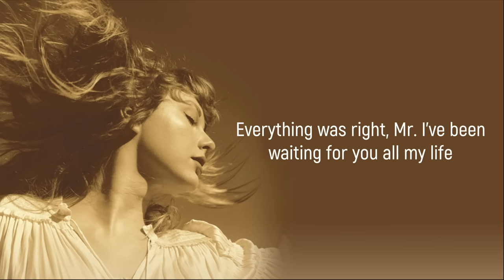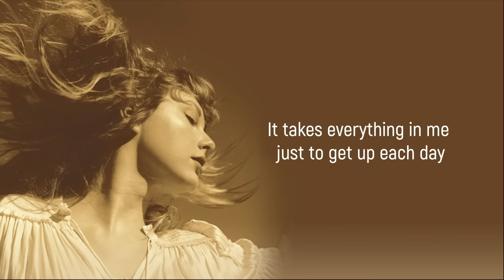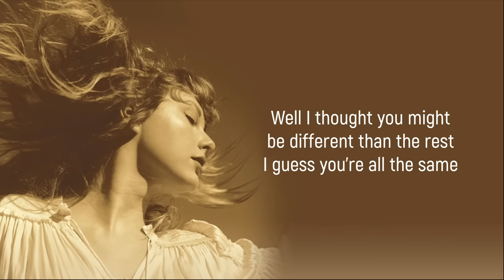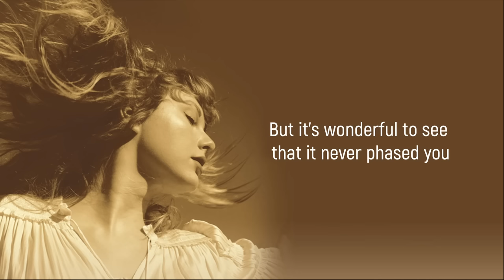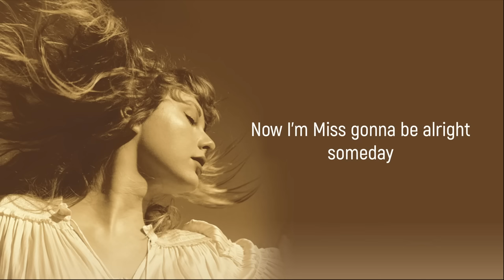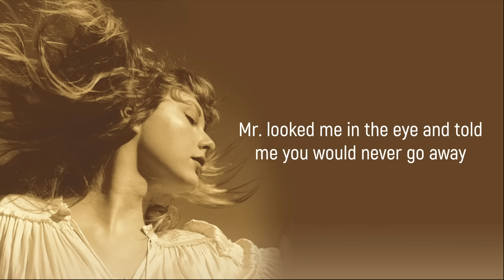Taylor Swift - Mr. Perfectly Fine (Taylor's Version) (From The Vault) (Lyrics)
Song: Mr. Perfectly Fine (Taylor's Version) (From the vault)